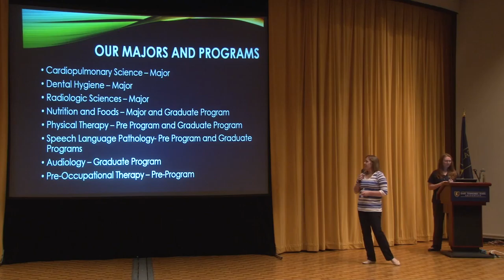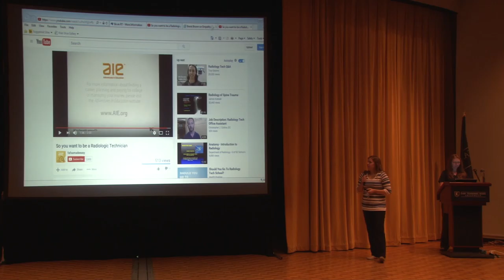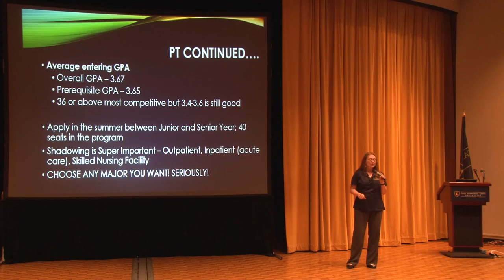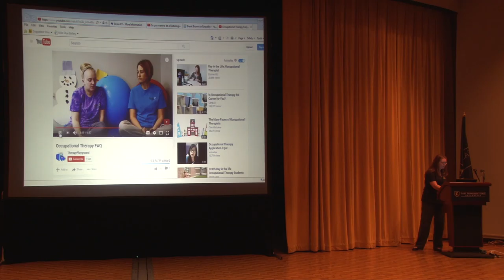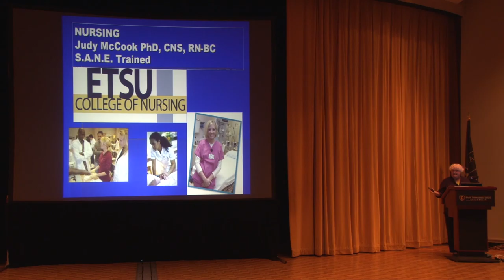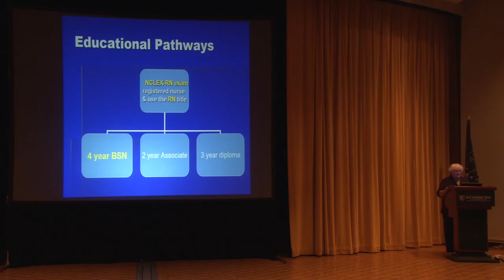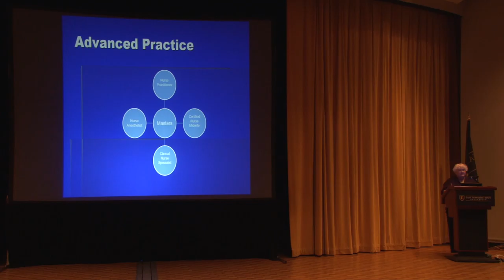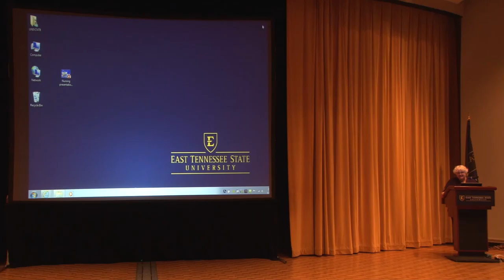PREH 1350 - Health Professions Exploration Seminar - September 16th